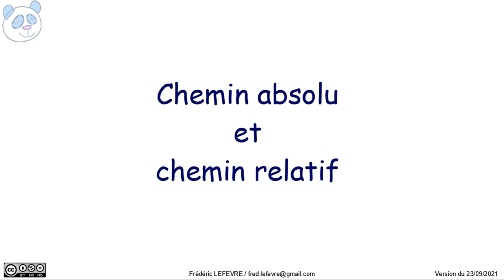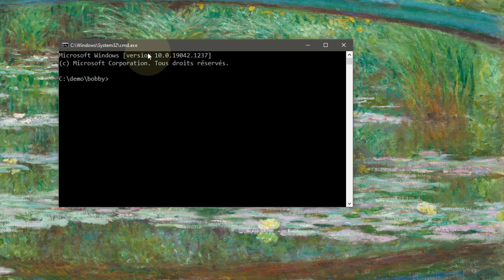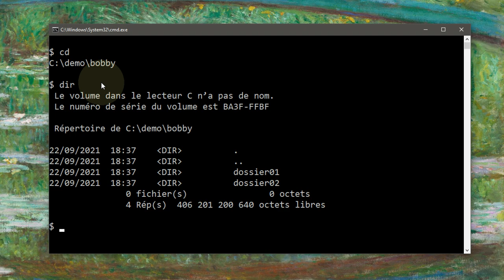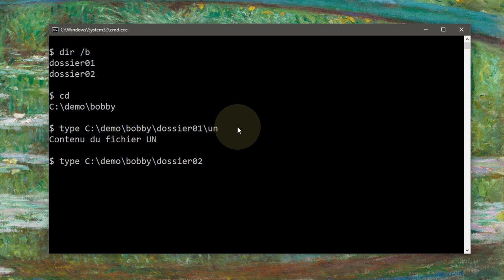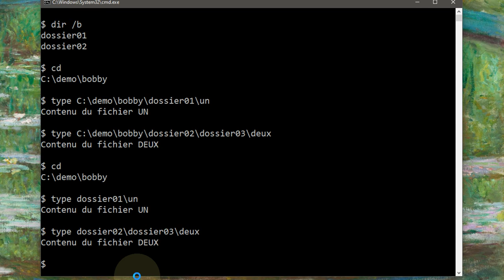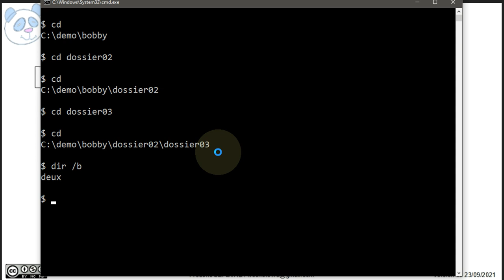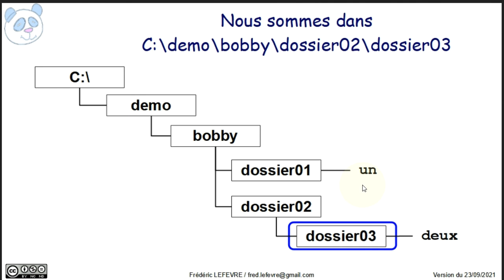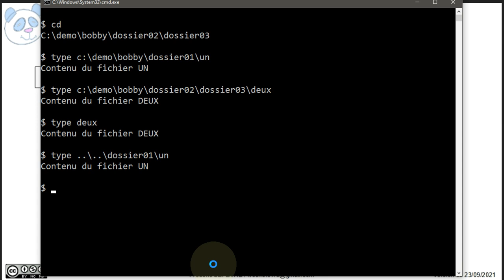Windows - Chemin absolu et chemin relatif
👉 Comment afficher le contenu d'un fichier en utilisant un chemin absolu ou un chemin relatif ? Qu'est-ce qu'un chemin absolu et un chemin relatif ?

📋 00:00 Objectif
00:13 (1) Première situation
00:50 Ouvrir un interpréteur de commandes
01:22 cls = Effacer le contenu du terminal de commandes
01:35 dir = Lister le contenu d'un dossier
02:05 cd = Afficher le chemin absolu du dossier de travail
02:28 prompt = Définir le contenu de l'invite de commande (ou prompt)
02:45 dir /B = Lister seulement les noms des éléments contenus
03:07 Utilisation du chemin absolu
03:35 type = Afficher le contenu d'un fichier
04:49 Utilisation du chemin relatif
05:54 (2) Deuxième situation
06:20 cd = Changer de dossier de travail
07:18 Utilisation du chemin absolu
08:28 Utilisation du chemin relatif
09:02 .. signifie Dossier parent
09:49 En résumé
10:24 Et ensuite ?